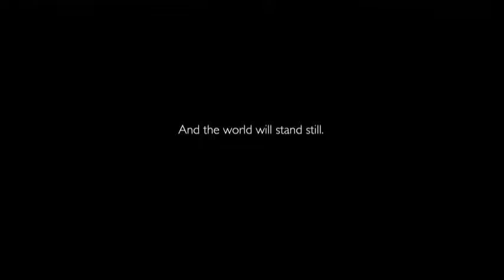Rolls Royce Wraight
Los ingleses de Goodwood anuncian nuevo modelo para el 5 de marzo próximo